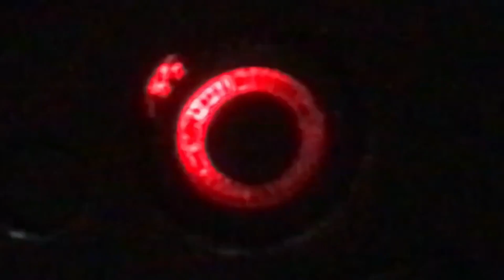💥 EL MEJOR video PARA APRENDER a JUGAR YONE 😎(TRUCOS Y CONSEJOS) PARA JUGAR YONE MID - Jakemate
💥Yone mid 11.4 💥GUIA NUEVA DE YONE MID💥COMO USAR A YONE CORRECTAMENTE💥COMO APRENDER A JUGAR YONE MID💥YONE MID 2021💥TRUCOS PARA YONE MID💥TRUCOS YONE LOL💥LOL💥LEAGUE OF LEGENDS💥CONSEJOS YONE💥CONSEJOS YONE MID S11💥YONE💥

TRUCOS Y CONSEJOS PARA JUGAR YONE MID | EL MEJOR VIDEO PARA APRENDER A JUGAR | YONE GUIA YONE S11 | Trucos para poder mejorar con yone | consejos que pueden hacerte subir elo con yone | consejos para mejorar con yone mid o top | analizando a un diamante para explicarte como jugar yone s11 |  trucos y consejos que no sabes para jugar yone.